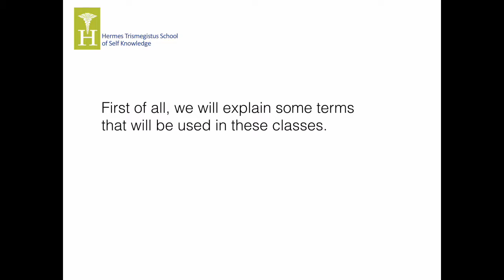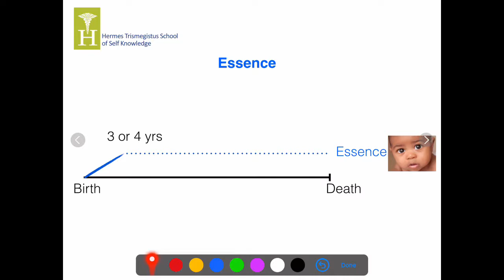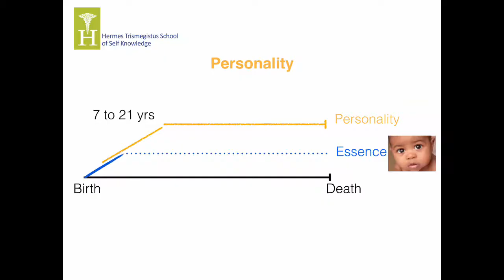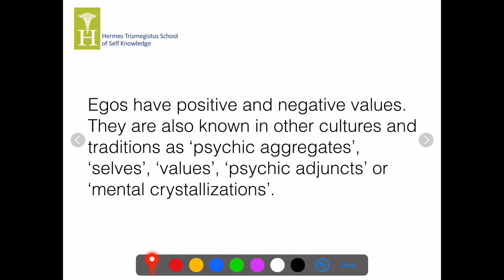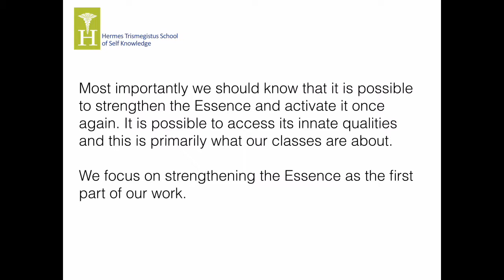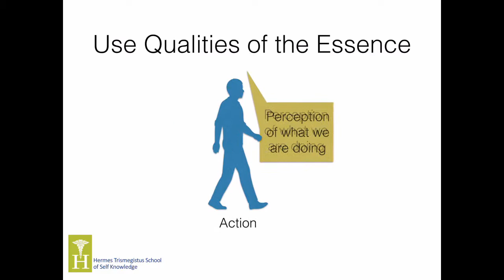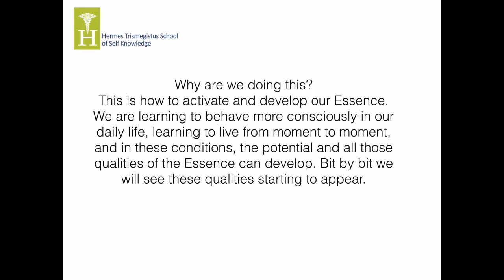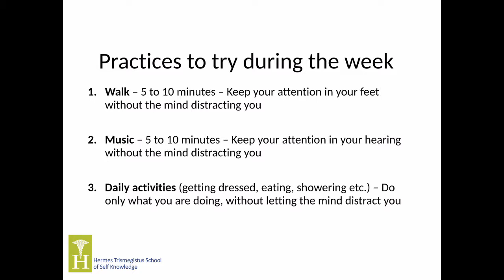Ego, Essence and Personality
This is the first lecture and explains the main terms that we use in the course. It also includes practical information on how to develop the Essence by practicing self remembrance.  The relaxation practice is a separate video and here is the link to the music video mentioned at the end